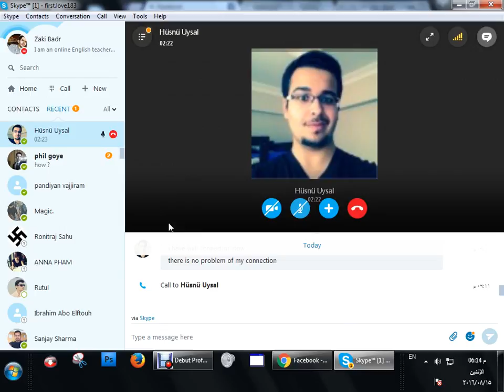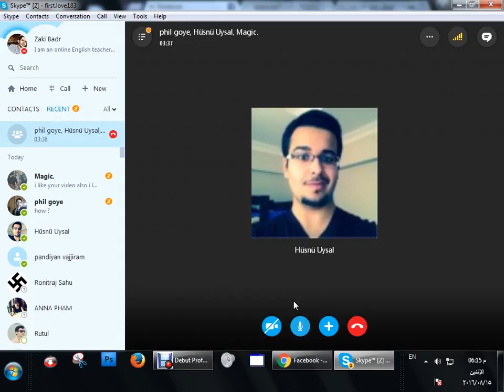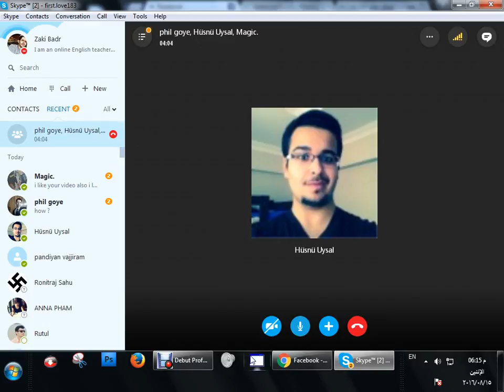Learn English Online _Free online classes